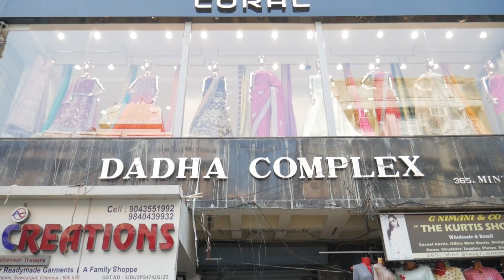Rs.2500 Onwards Trendy Royal Mega Grand Collections/Croptops/Gowns/Lehengas / Online Available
Corel Bridal Studio

Address :
365, Mint Street, 1st Floor, Sowcarpet,
Chennai - 600079